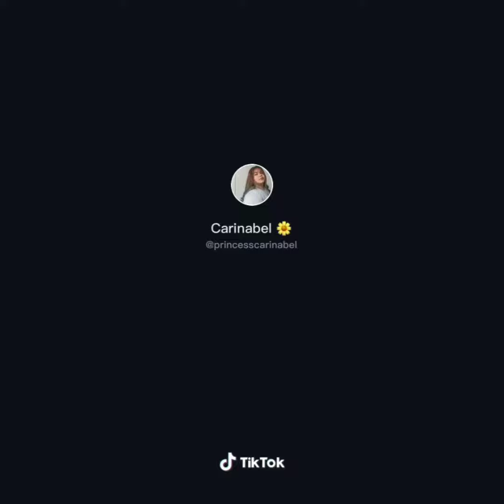Tiktok Compilation "PLUS SIZE EDITION"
Who says plus size women can't slay 🤔
Check this out and be amaze with these amazingly gorgeous plus size beauties 👑💄😍❣️